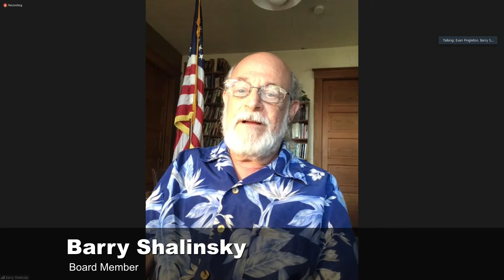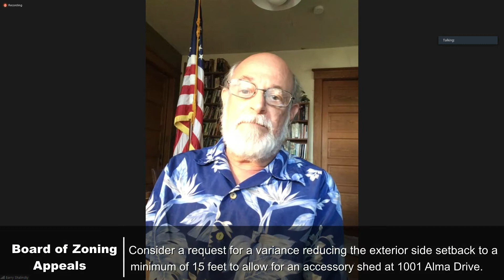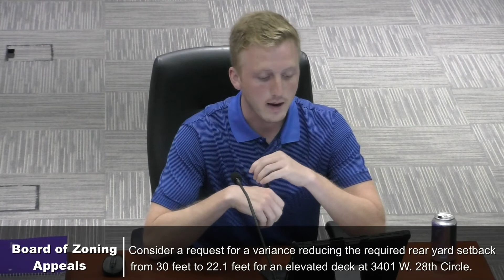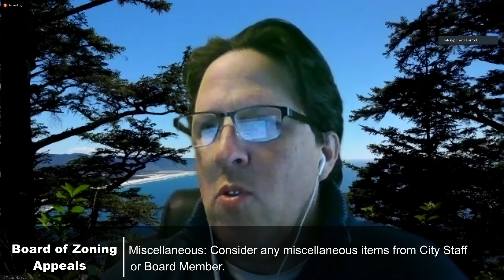05/06/21 Board of Zoning Appeals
A.  Roll Call To Determine If There Is Quorum

 B.  Communications

 C.  PUBLIC HEARING

    1.  B-21-00102: Consider a request for a variance as provided in Section 20-1309 of the Land Development Code of the City of Lawrence, Kansas, 2018 edition. The request is for a variance from the 30 foot ...

    2.  B-21-00106: Consider a request for a variance as provided in Section 20-1309 of the Land Development Code of the City of Lawrence, Kansas, 2018 edition. The request is for a variance from the 25 foot ...

    3.  B-21-00108: Consider a request for variance as provided in Section 20-1309 of the Land Development Code of the City of Lawrence, Kansas, 2018 edition. The request is for a variance from Section 20-601...

    4.  ** DEFERRED ** B-21-00007 : A request for variance as provided in Section 20-1309 of the Land Development Code of the City of Lawrence, Kansas, 2018 edition. The request is for a variance from the veh...

 D.  Miscellaneous

 E.  ADJOURN Board of Zoning Appeals